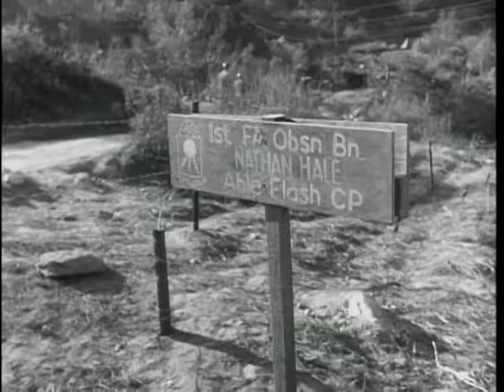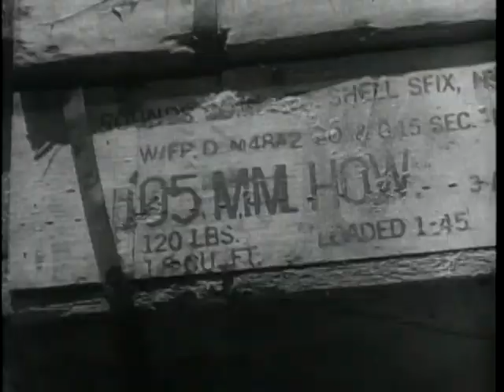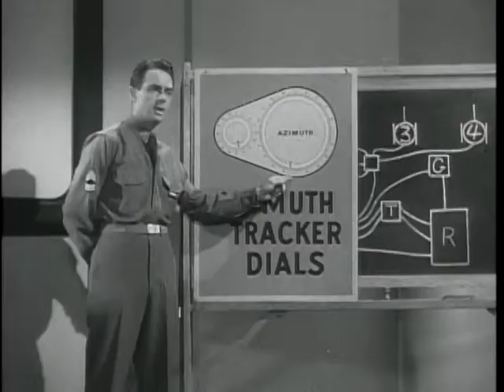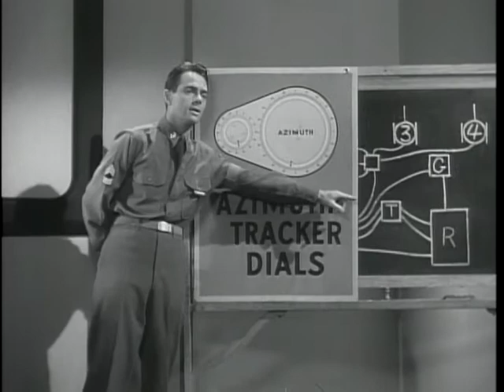Fire Power: Artillery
ARC Identifier 2569495 / Local Identifier 111-TV-225. In this issue BIG PICTURE viewers will receive a firsthand account of how American artillery is employed in Korea. The film shows how American artillerymen fire ten shells for every one the Communists launch at our troops. Included in the film is a study of the Army's new atomic cannon... the 280mm gun. Department of Defense. Department of the Army. Office of the Deputy Chief of Staff for Operations. U.S. Army Audiovisual Center. (ca. 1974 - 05/15/1984) Made possible by a donation from Gregg Tavares